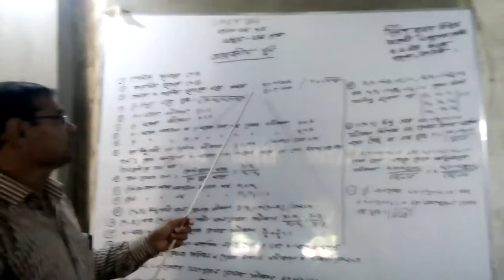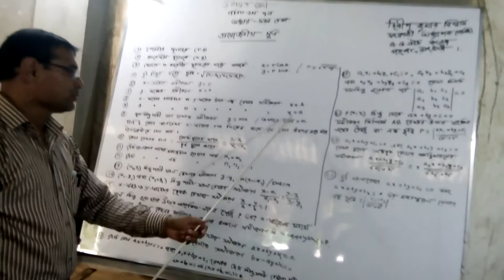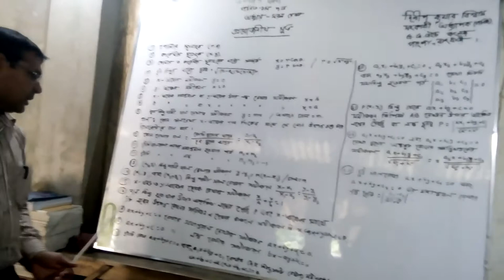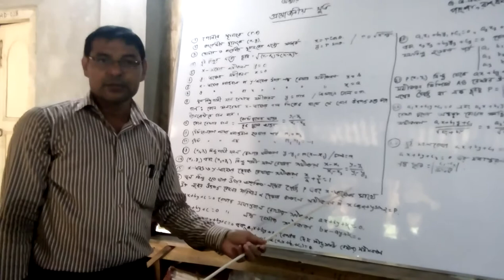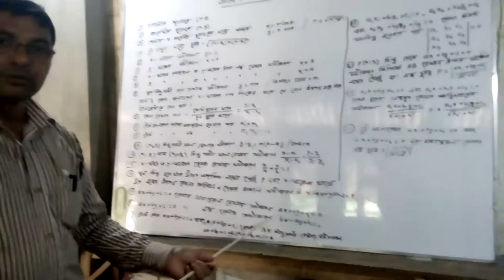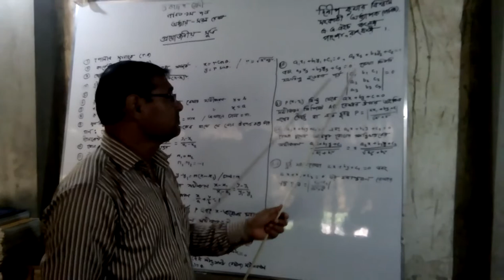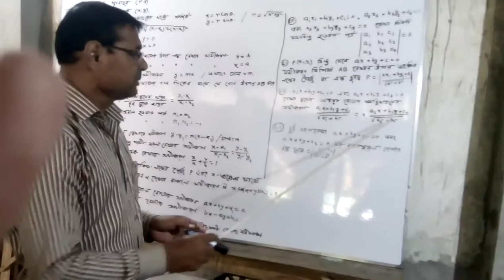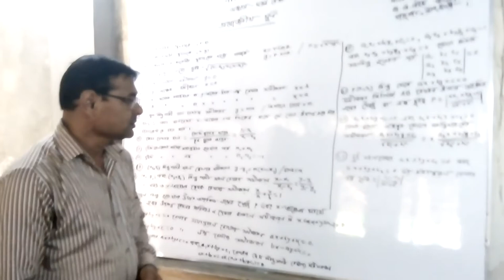Dilip Kumar Biswas Asist.Professor (Mathe) A.A.H. College. Pangsha, Rajbari.